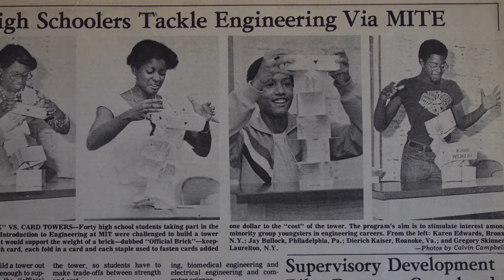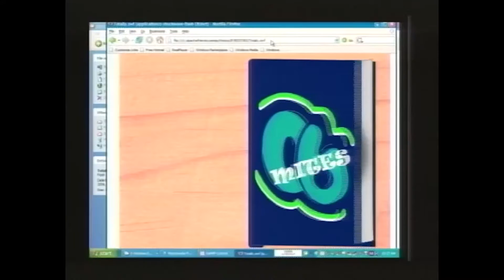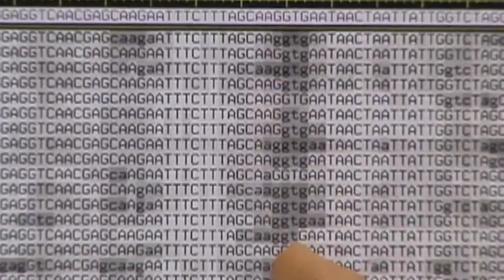MITES 40th Anniversary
A video covering the past, present, and future of the OEOP MITES program on its 40th anniversary.

Video by Victoria Quamme.